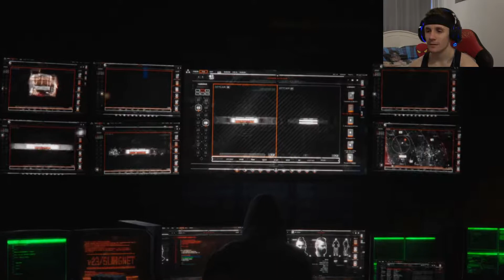CALL OF DUTY: BLACK OPS 4 #10 - "TORQUE!!" (HD GAMEPLAY WALKTHROUGH)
Welcome to Call Of Duty: Black Ops 4 #10

This is my journey throughout Call Of Duty: Black Ops 4, playing through the story mode, in the Specialist HQ mode where we can experience each playable character and all of their sick abilities LADS!

ALWAYS LRH